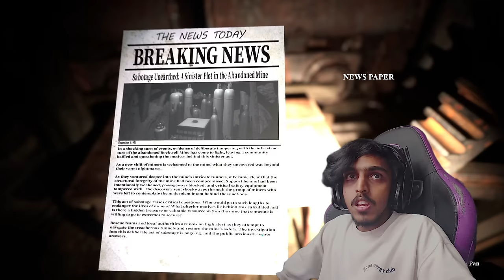I Entered Abandoned Mines😨! (Scary)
SPEC
PROCESSOR : i5 10400F
GPU                : RTX 3080 Ti TUF GAMING
MOBO            : ASUS z490p
RAM               : 32GB G-Skill
CABINET        : ANTEC DF600
COOLING       : COLLER MASTER
SMPS             : 550 W
HEADPHONE : RED GEAR CLOACK
CAMERA : LOGI TECH C922 Pro